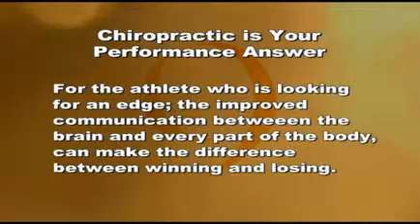Best in Chiropractic Patient Education & Marketing-"Peak Athletic Performance"-LP1107S3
Preview of LifePath TV's-Episode July 2011 Whether you are an amateur or professional, did you know that Chiropractic care is one of the 5 keys that can improve your performance? Join the discussion with Dr. Troy Dreiling, DC., so you too can elevate your game.To preview additional stories available from LifePathTV related to Chiropractic, the Chiropractic Lifestyle, the role Innate plays in Chiropractic, subluxation, and the history of chiropractic with both DD and BJ Palmers role, including stories on proper diet and nutrition, exercise, stretching, and posture. The LifePath collection is available exclusively on SelectVision by LifePath. LifePath, is the leader in not only chiropractic education, but in office marketing, patient referrals, and in patient retention. Turn your TV into the best marketing tool in your office.